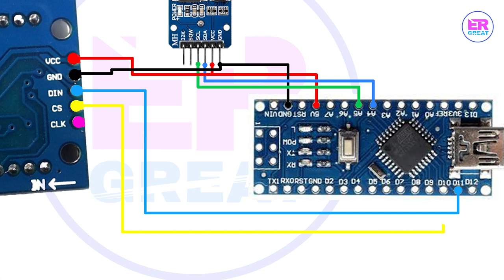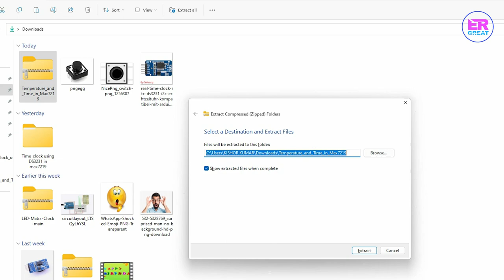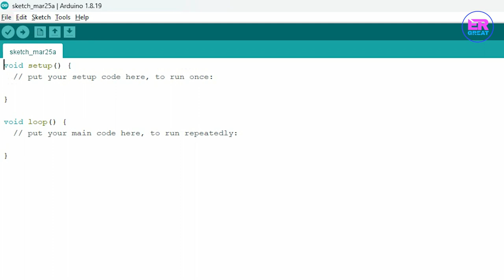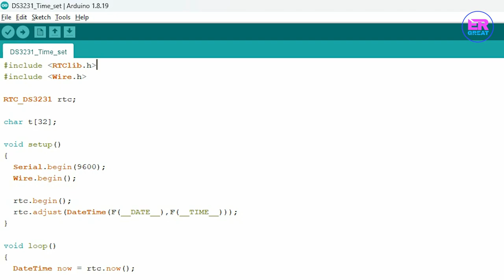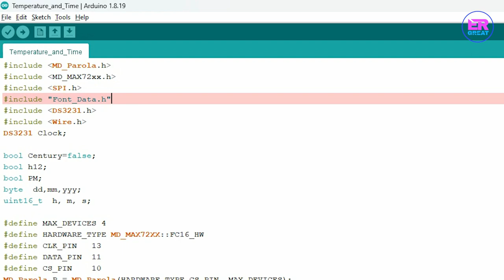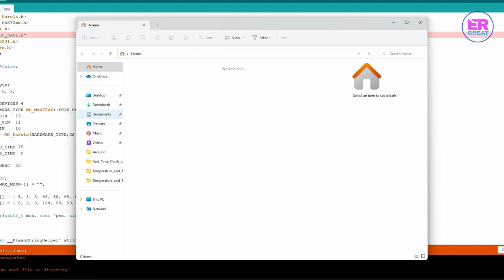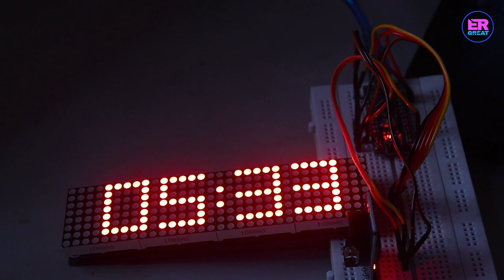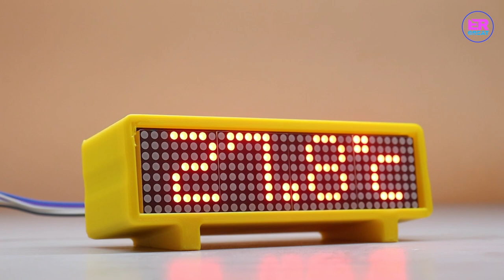How to make Digital Clock with Time, Date and Temperature in Hindi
Iss video me Digital clock banane bataya hun jisme Accurate time ke sath Day, Date and Temperature bhi dikhayega. Iss Digital clock ko banane bahut aasan tarike se bataya hun, Mene Max7219, Arduino Nano and DS3231 RTC Module use kiya hai jo hamesa accurate time, day, date and temperature dikhayega.

Buy Parts used in this Project -
• Max7219 Display Board
• DS3231 RTC Module
• Arduino Nano
• Bread Board

Buy My Gadgets -
My Camera